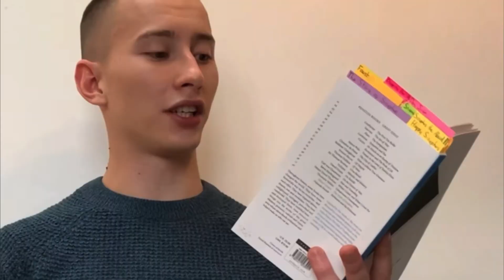Is the Earth Flat!?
Chapters:
[00:00] Globe or Plane
[00:09] I don’t know
[00:16] Except… (Motive)
[01:29] Albert Camus
[02:28] Ontology & Metaphysics
[03:12] I don’t care
[03:23] I do care